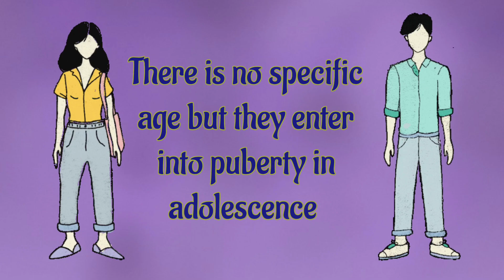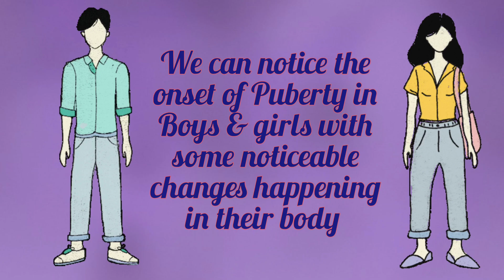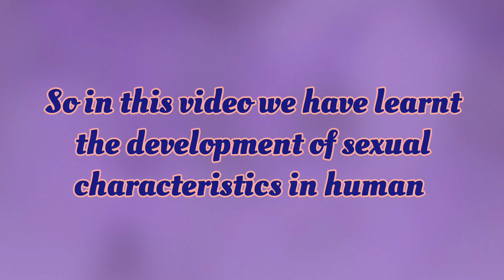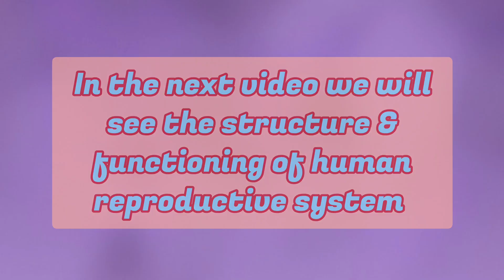Sexual Maturation In Human Beings - PUBERTY 👫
Puberty is the time in life when a boy or girl becomes sexually mature. It is a process that usually happens between ages 10 and 14 for girls and ages 12 and 16 for boys. It causes physical changes, and affects boys and girls differently.

sexual maturation
secondary sexual characteristics
reproductive system
reproduction
reproductive health